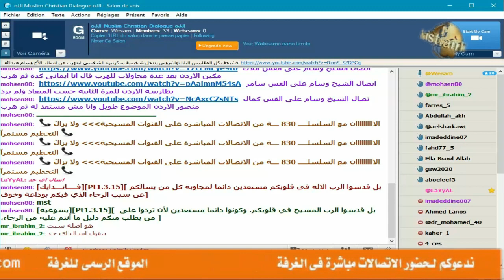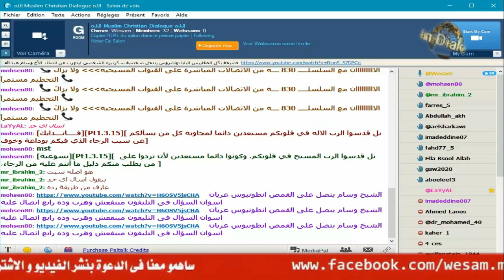الشيخ وسام يتصل على القمص انطونيوس عريان اسوان قال أسأل حد غيرى